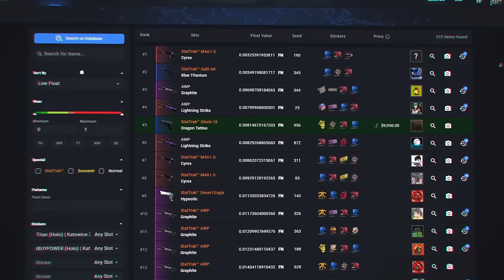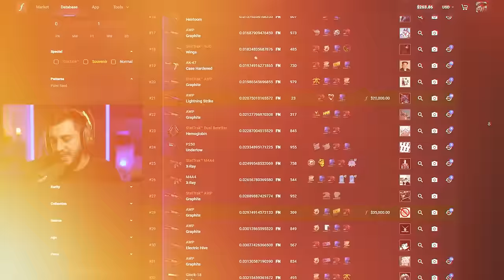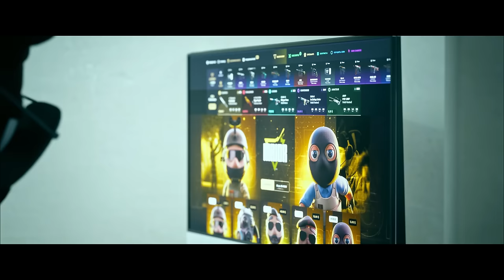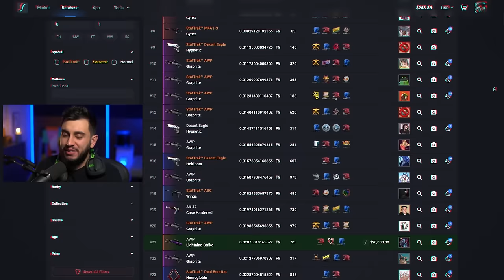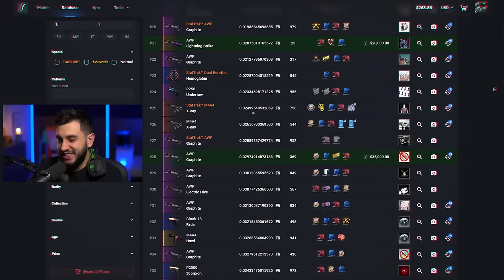conheça as skins "FOGO E GELO" mais desejadas do CS2